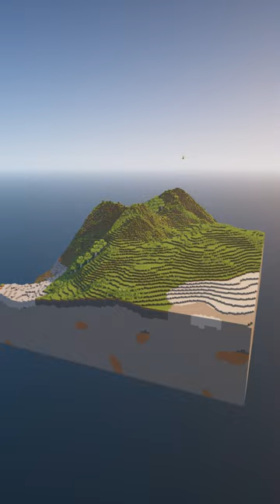Minecraft Small Castle Timelapse